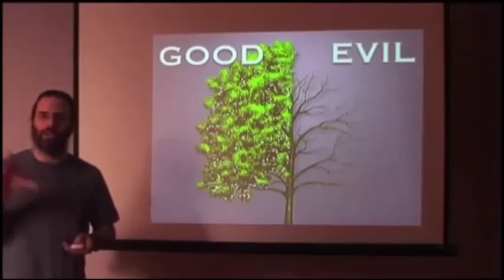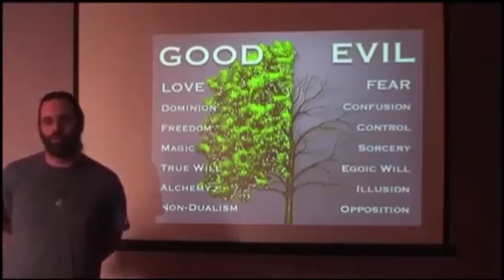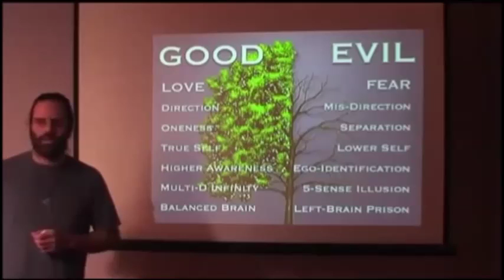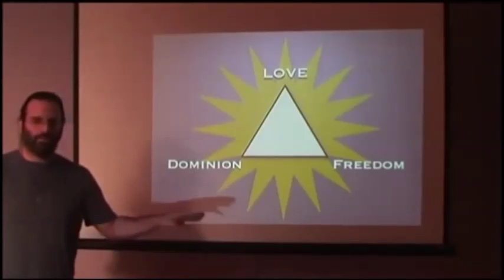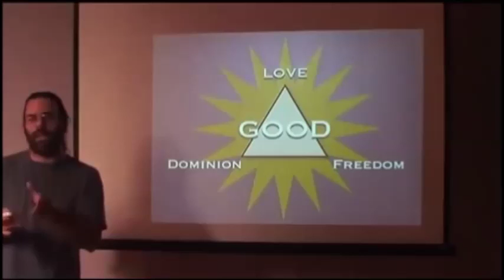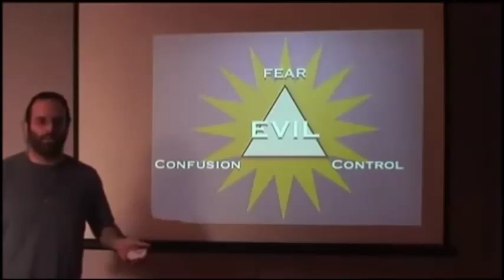[CE QU'IL SE PASSE SUR TERRE] 1/3 LA SOLUTION | 7/8 le bien et le mal (sous titré)